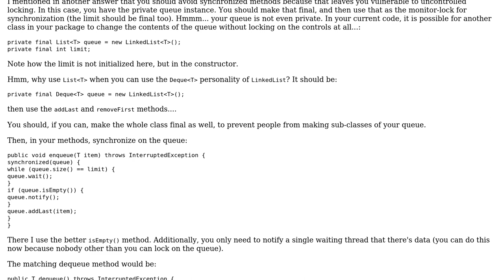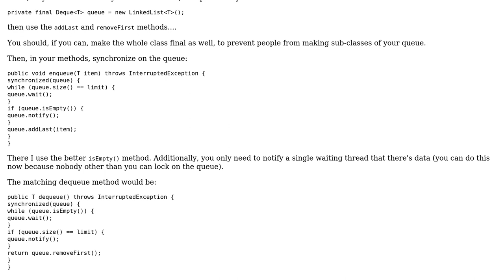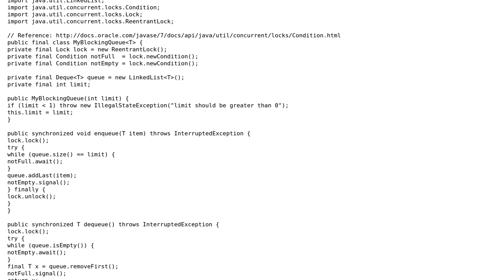Code Review: Simple Implementation of a BlockingQueue (2 Solutions!!)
Code Review: Simple Implementation of a BlockingQueue

With thanks & praise to God, and with thanks to the many people who have made this project possible! | Content (except music & images) licensed under CC BY-SA | Music | Images & others | With thanks to user Thomas Mathew user soulmachine user rolfl and the Stack Exchange Network Trademarks are property of their respective owners. You are responsible for your own actions.